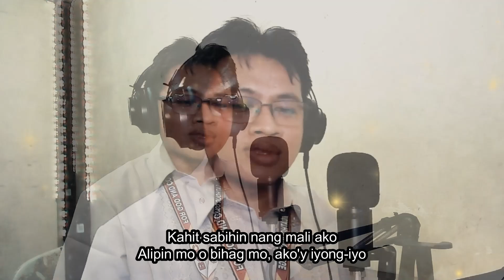Gino Padilla - Gusto Kita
GUSTO KITA
Gino Padilla

 Kung noon pa sinabi ko na, sana kasama na kita. Kung noon pa sinabi ko na, sana tayo na talaga. Ngayon alam mo gusto kita, pwede pa ba? Hindi na siguro dahil sabi mo, "Noon sana…"

Credits to: @starmusicph for the instrumental

All copyrights belong to the artists, composers and recording studios. This is a non profit activity.